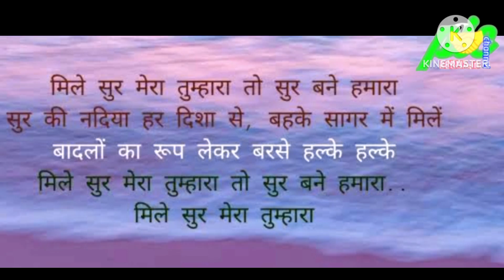Mile sur mera tumhara - मिले सुर मेरा तुम्हारा। दूरदर्शन - Doordarshan 1988. Memories.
मिले सुर मेरा तुम्हारा किसने बनाया?
1988 में, केंद्र में राजीव गांधी सरकार के कहने पर, सुरेश मलिक और कैलाश सुरेंद्रनाथ ने 'मिले सुर मेरा तुम्हारा' गीत की कल्पना की और पीयूष पांडे ने इसे लिखा। यह राष्ट्रीय एकता पर आधारित गीत है, जिसे कई लोग भारत का दूसरा राष्ट्रगान कहते हैं। अब इस तरह के एक और प्रयास के लिए समय आ गया है
 प्रयुक्त भाषाएँ

हिंदी ( भीमसेन जोशी और लता मंगेशकर के हिस्से, अन्य के बीच), और कालानुक्रमिक रूप से, अन्य थे: कश्मीरी , पंजाबी , सिंधी , उर्दू , तमिल , कन्नड़ , तेलुगु , मलयालम , बांग्ला , असमिया , ओडिया , गुजराती और मराठी । (तत्कालीन भाषाओं में, 1988 में, भारतीय संविधान की आठवीं अनुसूची में शामिल)।
इस गीत की रचना भीमसेन जोशी ने की थी और इसके बोल पीयूष पांडे ने लिखे थे।
मिले सुर मेरा तुम्हारा कब रिलीज हुआ था?
Mile Sur Mera Tumhara: आज से 36 साल पहले, यानी 15 अगस्त 1988 में दूरदर्शन पर रिलीज हुआ एक गाना 'मिले सुर मेरा तुम्हारा' आज भी लोगों के बीच काफी मशहूर है
1 गाना, 14 भाषाएं और कई सुपरस्टार... 36 साल पहले दूरदर्शन पर हुआ था रिलीज, खास है अमिताभ-मिथुन से जुड़ा किस्सा